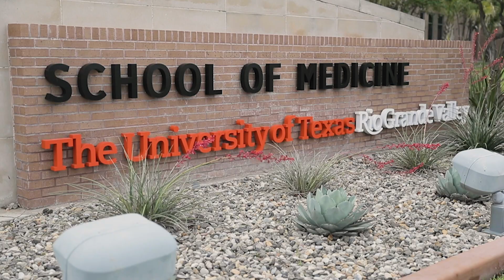Meet Dr. Rachel Giese | UT Health RGV Head & Neck Surgeon (Otolaryngology)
Rachel Giese, MD, is a Head and Neck Cancer Surgeon at UT Health RGV and is Board Certified by the American Academy of Otolaryngology-Head and Neck Surgery and fellowship trained in head and neck cancer surgery. Dr. Giese specializes in the treatment of tumors of the head and neck including, thyroid, parathyroid, salivary glands, oral cavity (mouth), throat, larynx, and skin cancers.